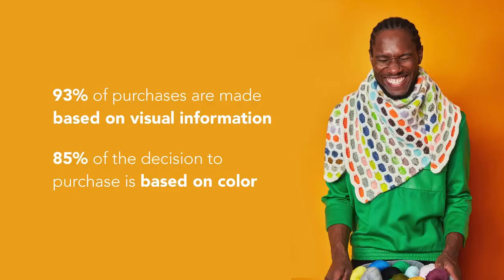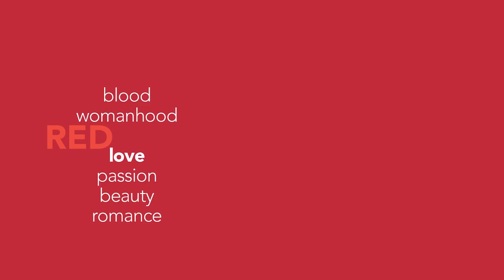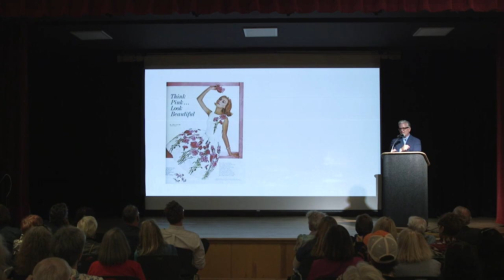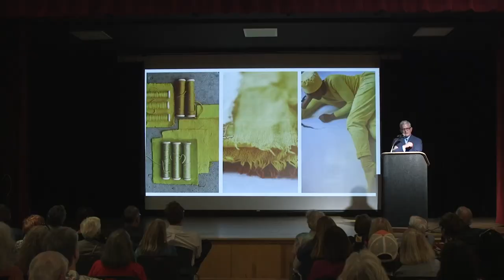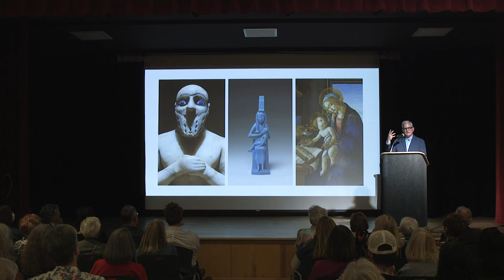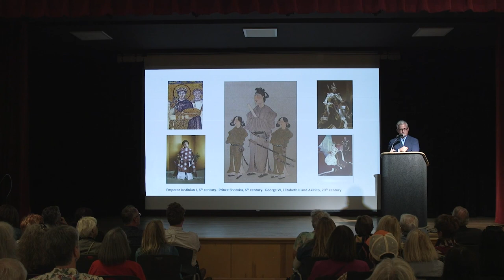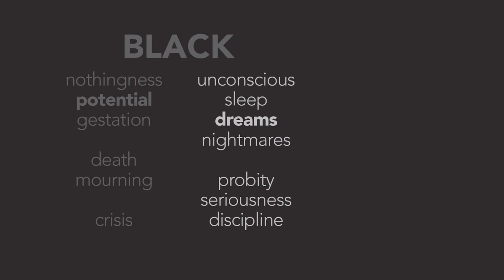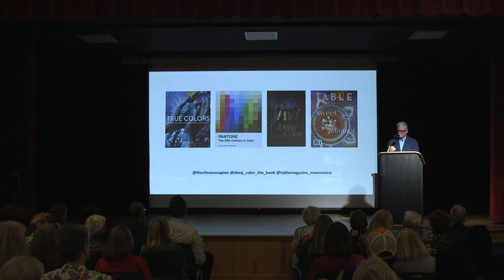Keith Recker - Color At Work: Storytelling in Branding, Packaging and Commercial Imagery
The Museum of International Folk Art Design Council presents this run through of the rainbow which gives us a peek into the nine color families discussed in Keith Recker’s new book "Deep Color: The Shades That Shape Our Souls" and gives examples of how they are used in design, media and communications. From historical figures Charles V of Spain and Madame de Pompadour to pussy hats and gilet jaunes, color works on us in mysterious ways, and diving into the spectrum gives us insight into how.

This event took place on September 22nd, 2022, and was the national debut of "Deep Color."

Writer, editor, and trend and color forecaster Keith Recker’s client list includes global influencers including Pantone, WGSN, Stylus, Color Association of the United States, and more. He brings to this work 35 years of adventuresome, insightful, multicultural experience in media content creation, marketing and licensing, merchandising, and global artisan business development, to name a few strands woven into his diverse career. Join him in color explorations on Instagram: @thechromosapien

Among his many endeavors is his role as Editor in Chief and Co-Owner of TABLE Magazine. Based on the culture of food and drink, TABLE explores travel, interior design, fashion and jewelry, and other facets of modern living, in both print and digital formats. Follow along @tablemagazine

He is also the author of three books on color: "Deep Color: The Shades That Shape Our Souls," "True Colors: World Masters of Natural Dyes and Pigments," and co-author of "PANTONE: The Twentieth Century in Color."

The Museum of International Folk Art Design Council is a creative community of thinkers, makers, and innovators dedicated to elevating and advocating for the aesthetic, social, and global connections between traditional folk art and modern design.